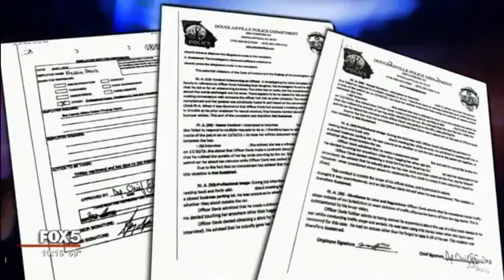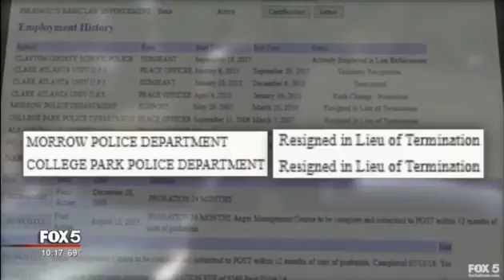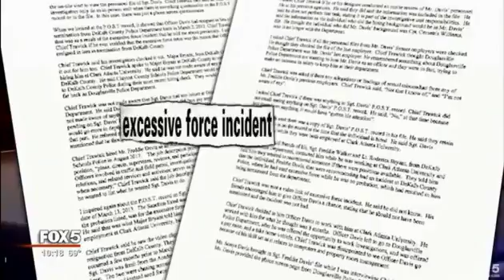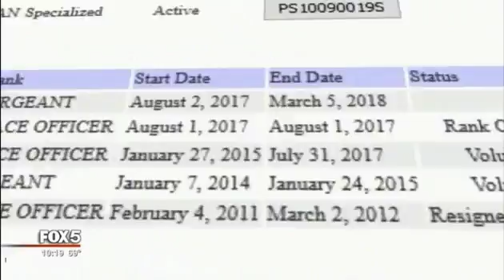Jail Hath No Fury - Video 2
C. Richard Gladden
Union Grove, N.C. USA, 28689

The purpose for this video is to inform the public, thus warn the public, of the escalating plague of Black violence perpetrated on all walks of life, without regards to age, race or EITHER of the TWO genders.  My hope is that you take information from these compilations and use it to protect yourselves.

Due to the tactics FU-tube has taken against "Free Speech" and White, Conservative, Straight Christian Trump-Supporters.
     I am joining the many content creators in their exodus from anything Google-Related (especially FU-tube) and starting fresh on other websites.
Go to the links provided in this description.  Find me!  Then you will be able to see the same videos I will no longer be making on FU-tube.

Time is short. eternity is forever!
Now on Gab.ai. Get on Gab and look me up!

If you like these videos, help make them possible donate the what you can spare.